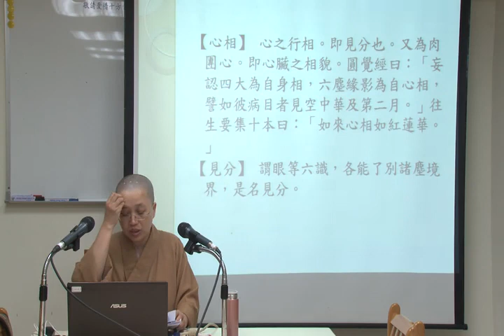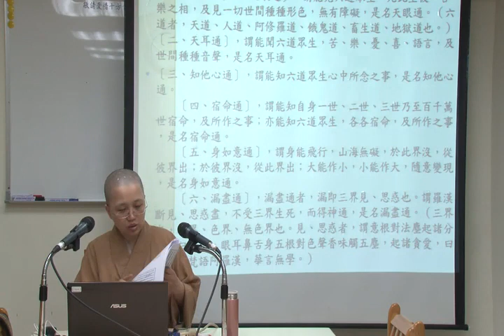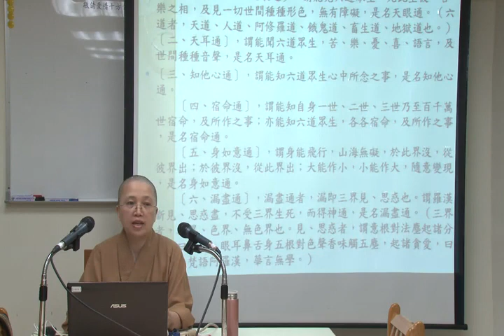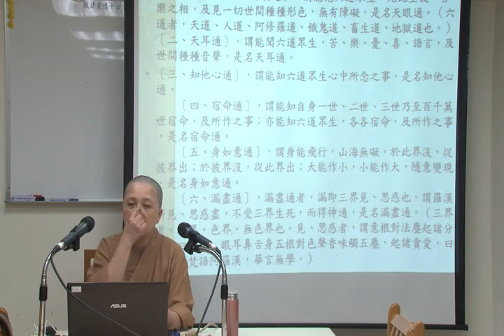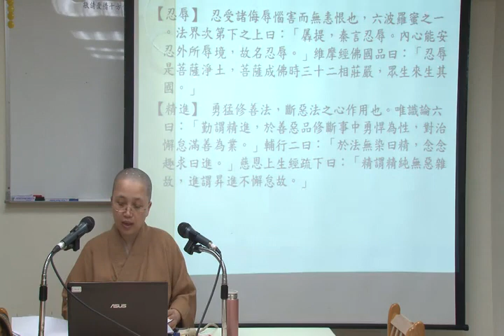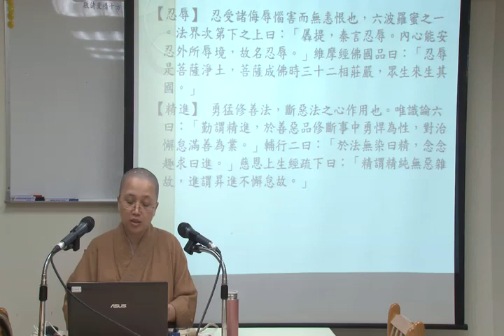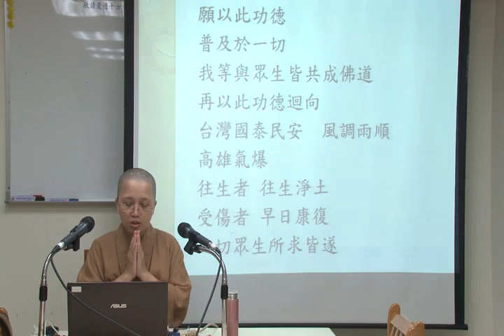《大智度論》選讀--釋往生品--第024集/照欣法師主講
《大智度論》選讀--釋往生品 (已圓滿-共26集)
主講者：照欣法師
啟講日期：2014年02月20日
演講地點：本會教室